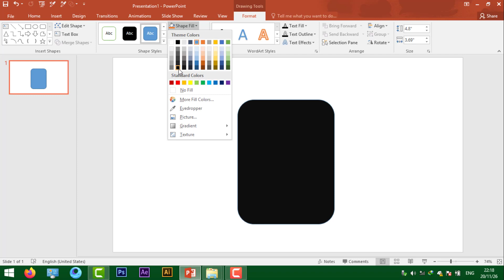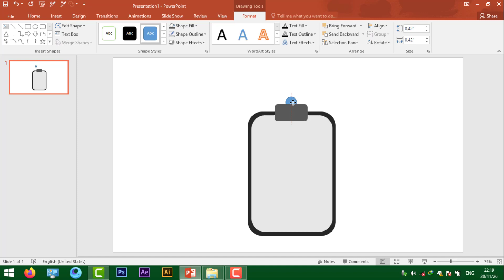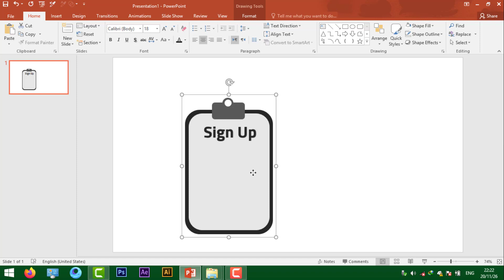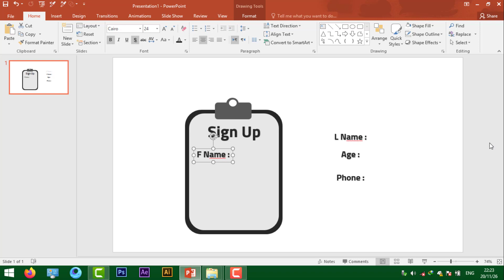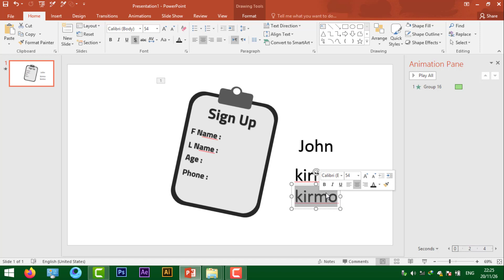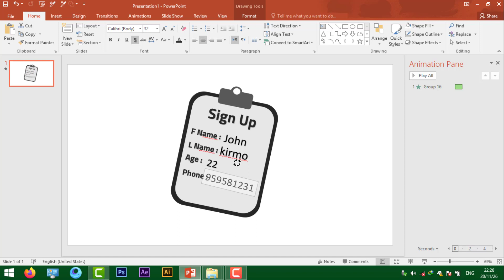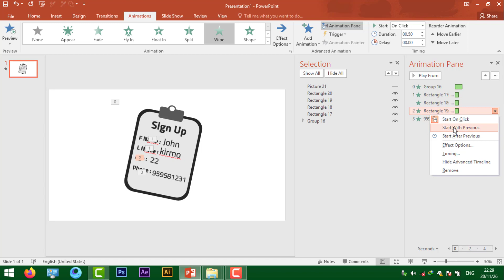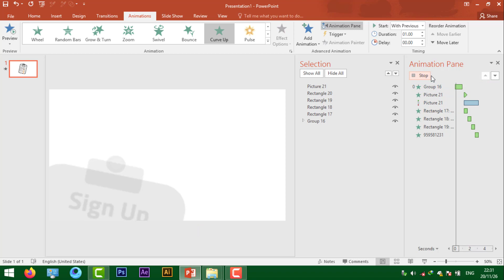How To Make Hand writing in Form (Text Effect In PowerPoint) Best Ways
handwriting effect in powerpoint
handwriting text effect in powerpoint 2010
writing with pen effect in ppt
writing with pen effect in powerpoint
handwriting text effect in powerpoint 2013
handwriting powerpoint presentation
handwriting powerpoint animation
handwriting text effect in powerpoint
handwriting powerpoint
handwriting text effect in powerpoint 2007
writing with pen effect
pencil writing animation
videoscribe effect in powerpoint
powerpoint writing effect
ADVANCED POWER POINT
animation pen writing effect in the ppt
powerpoint text animation
powerpoint videoscribe effect
powerpoint
microsoft powerpoint
animation in powerpoint
WRITING WITH THE PEN
Animation
Drawing
screencast
tutorial